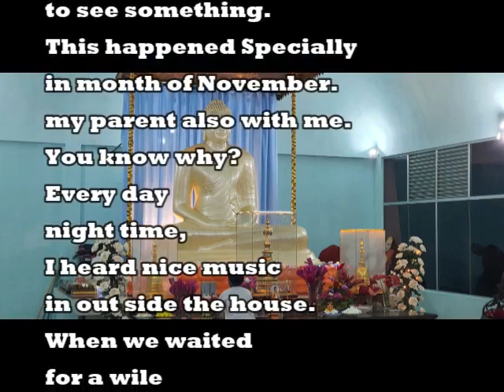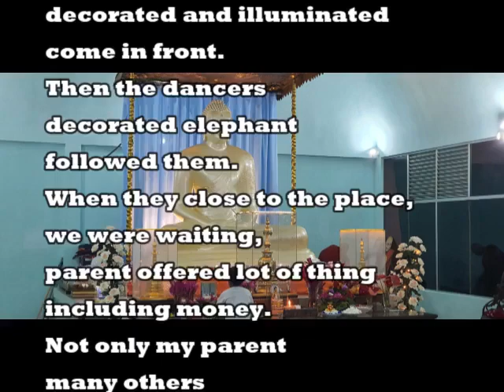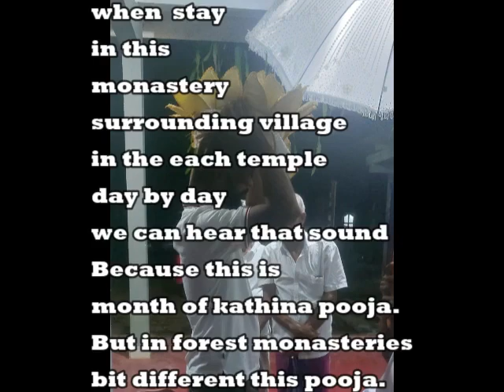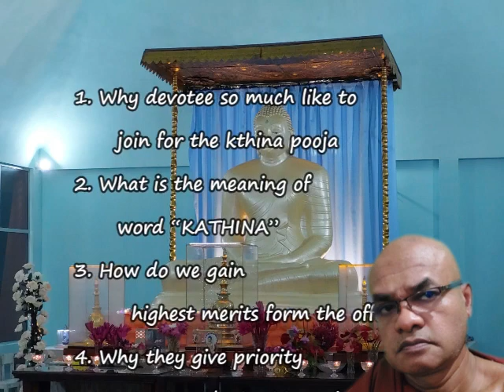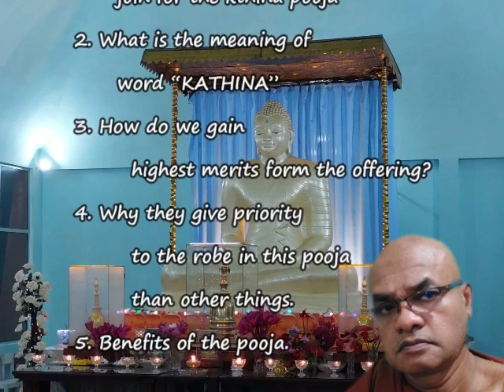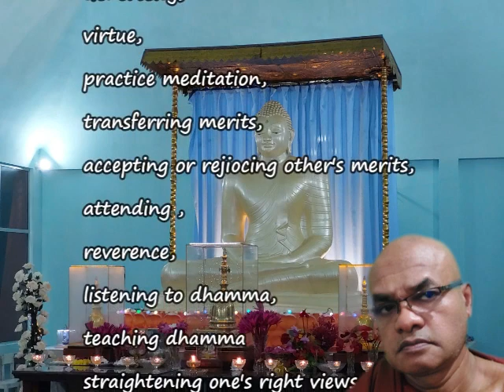kathina cheevara pooja 2023